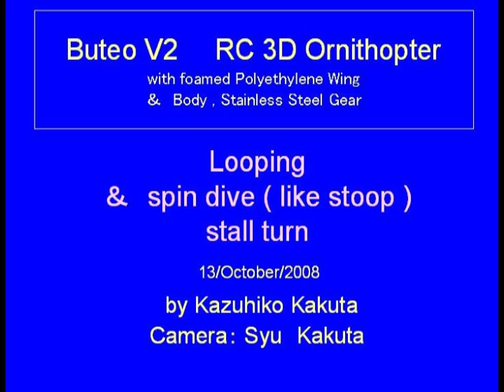ButeoV2 Looping & Spin Dive & Stall turn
ButeoV2 is original RC ornithopter. ButeoV2 done looping & Spin dive & Stall turn. Please visit my web site for more details.